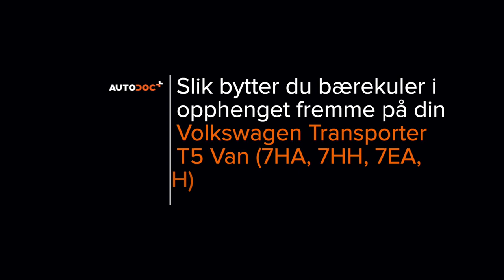Hvordan bytte fremme bærekule der på VW T5 TRANSPORTER Van [AUTODOC-VIDEOLEKSJONER]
Hvordan bytte fremme bærekule / opphengskule på VOLKSWAGEN TRANSPORTER 5 (7HA, 7HH, 7EA, 7EH) 1.9 Van 2003–2009 [AUTODOC-VIDEOLEKSJONER]

0:00 — VOLKSWAGEN TRANSPORTER 5 – bærekule / opphengskule: trinn-for-trinn veiledning for utskifting
0:38 — Løsne hjulboltene.
1:24 — Skru løs festene som binder kuleleddet til kontrollarmen.
2:12 — Rengjør kuleleddets monteringsflate.
3:00 — Stram det bakre festet som kobler armen til underrammen.
4:11 — Skru inn boltene.